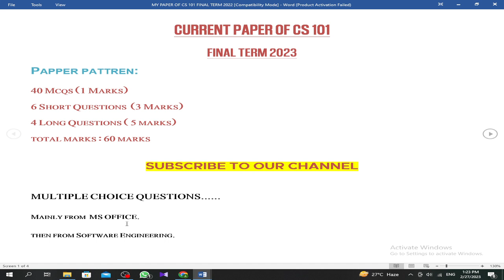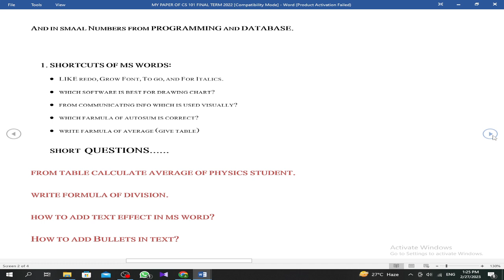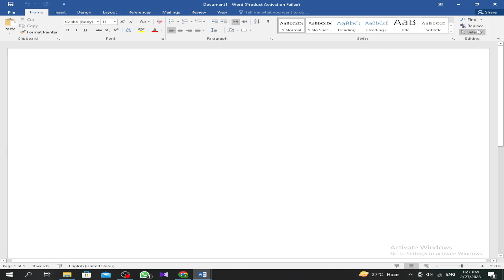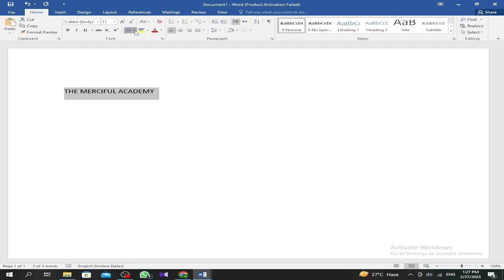C101 Final Term Current Paper 2023 | CS101 Final Term 2023 | The Merciful Academy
Assalam O Alikum, in this video we will provide paper question and pattern of cs101 paper 2023 for final term. Inshallah this video will be very helpful for those students who are waiting for Guess.

So if you're preparing for CS101 Final  exam and want to know what to focus on, then this is the video for you! In this video, I'll outline the main topics covered on this weeks midterm exam and what you should expect. I hope you find this video helpful as you prepare for this week's exam!